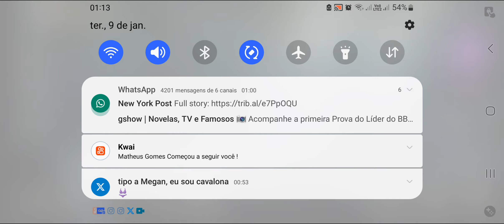Demon Hunter Premium the Invasion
the Invasion
temos que derrotar os chefes de Elites
do wraith realm para impedi-los
de invadir nossa terra natal

éssa parte do jogo é Difícil